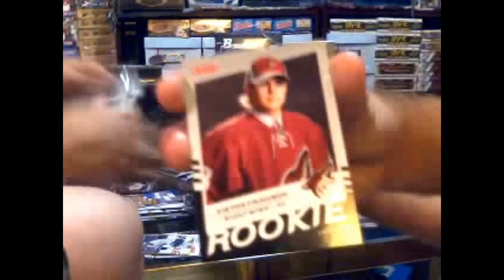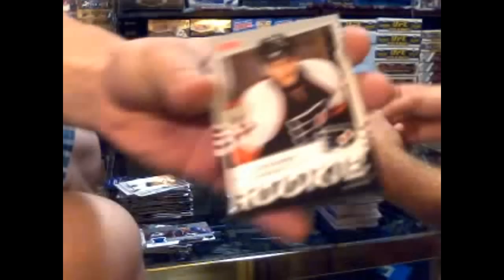Soup87's 08-09 UD Series 2 Hockey box Break